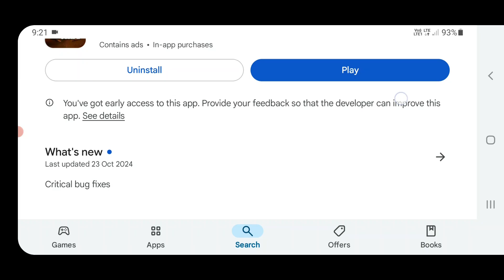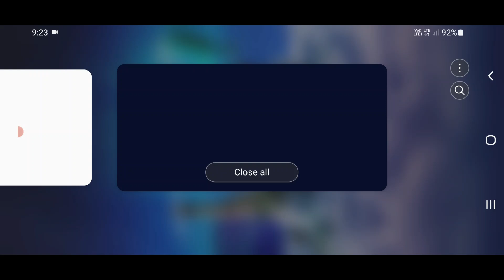Real Cricket Swipe Smooth Graphics Problem | Lag Problem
Any gaming related problem send on instagram

Playlist link ÷

🌹🌹🌺🌺 Top 5 Top 10 Andriod Games÷

🌺🌺🌹🌹 Top 5 Top 10 Dolphin Emulator Games÷

🌺🌺🌹🌹 Top 5 Top 10 PS 2 Emulator Games ÷

🌹🌹🌺🌺 Gaming News ÷

🌺🌺🌹🌹 Gaming Problem Solution ÷